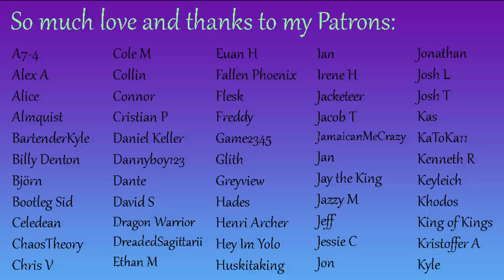"Adopted" by the School Extrovert [audio][roleplay]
You’re the new kid in school, and you’re an introvert, but it’s all good - a bubbly extrovert has found you!

This script was workshopped with the help of my Olympian Patron Panthus!

The gorgeous nymph art through most of the video was made by the incredible Sintastein.